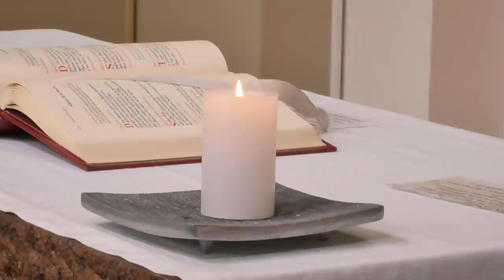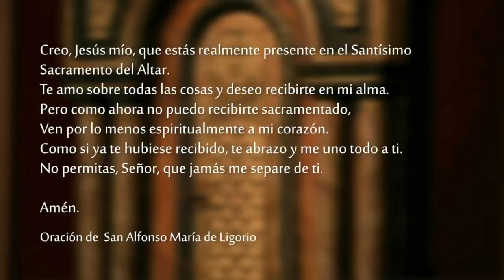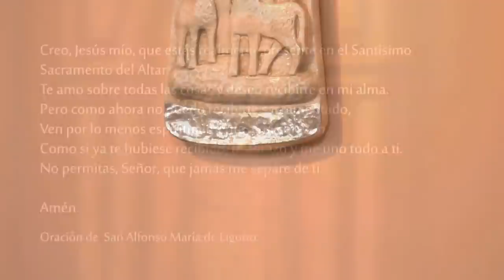Santa Misa - Domingo 08 de Mayo 2022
Celebramos SantaMisa del Domingo 08 de Mayo del 2022, desde la Capilla del Club Católico de Montevideo.

Lectura de los Hechos de los Apóstoles 13, 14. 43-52

      Pablo y Bernabé continuaron su viaje, y de Perge fueron a Antioquía de Pisidia. El sábado entraron en la sinagoga y se sentaron.
      Cuando se disolvió la asamblea, muchos judíos y prosélitos que adoraban a Dios siguieron a Pablo y a Bernabé. Estos conversaban con ellos, exhortándolos a permanecer fieles a la gracia de Dios.
      Casi toda la ciudad se reunió el sábado siguiente para escuchar la Palabra de Dios. Al ver esa multitud, los judíos se llenaron de envidia y con injurias contradecían las palabras de Pablo.
      Entonces Pablo y Bernabé, con gran firmeza, dijeron:
      «A ustedes debíamos anunciar en primer lugar la Palabra de Dios, pero ya que la rechazan y no se consideran dignos de la Vida eterna, nos dirigimos ahora a los paganos. Así nos ha ordenado el Señor: Yo te he establecido para ser la luz de las naciones, para llevar la salvación hasta los confines de la tierra.»
      Al oír esto, los paganos, llenos de alegría, alabaron la Palabra de Dios, y todos los que estaban destinados a la Vida eterna abrazaron la fe. Así la Palabra del Señor se iba extendiendo por toda la región.
      Pero los judíos instigaron a unas mujeres piadosas que pertenecían a la aristocracia y a los principales de la ciudad, provocando una persecución contra Pablo y Bernabé, y los echaron de su territorio. Estos, sacudiendo el polvo de sus pies en señal de protesta contra ellos, se dirigieron a Iconio.
      Los discípulos, por su parte, quedaron llenos de alegría y del Espíritu Santo.

SALMO     Sal 99, 1b-3. 5

R. Somos su pueblo y ovejas de su rebaño.

Aclame al Señor toda la tierra,
sirvan al Señor con alegría,
lleguen hasta él con cantos jubilosos. R.

Reconozcan que el Señor es Dios:
él nos hizo y a él pertenecemos;
somos su pueblo y ovejas de su rebaño. R.

¡Qué bueno es el Señor!
Su misericordia permanece para siempre,
y su fidelidad por todas las generaciones. R.

Lectura del libro del Apocalipsis     7, 9. 14b-17

      Yo, Juan, vi una enorme muchedumbre, imposible de contar, formada por gente de todas las naciones, familias, pueblos y lenguas. Estaban de pie ante el trono y delante del Cordero, vestidos con túnicas blancas; llevaban palmas en la mano.
      Y uno de los ancianos me dijo: «Estos son los que vienen de la gran tribulación; ellos han lavado sus vestiduras y las han blanqueado en la sangre del Cordero. Por eso están delante del trono de Dios y le rinden culto día y noche en su Templo.
      El que está sentado en el trono habitará con ellos: nunca más padecerán hambre ni sed, ni serán agobiados por el sol o el calor. Porque el Cordero que está en medio del trono será su Pastor y los conducirá hacia los manantiales de agua viva. Y Dios secará toda lágrima de sus ojos.»

En aquel tiempo, Jesús dijo:
      «Mis ovejas escuchan mi voz, yo las conozco y ellas me siguen. Yo les doy Vida eterna: ellas no perecerán jamás y nadie las arrebatará de mis manos. Mi Padre, que me las ha dado, es superior a todos y nadie puede arrebatar nada de las manos de mi Padre. El Padre y yo somos una sola cosa.»